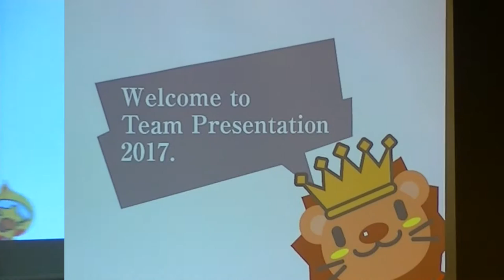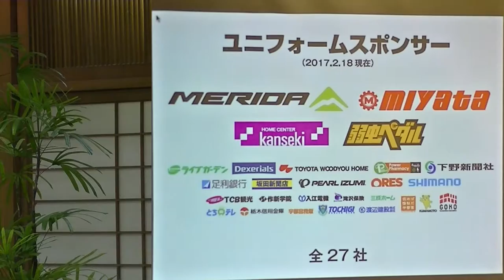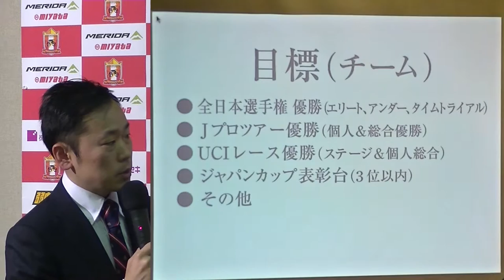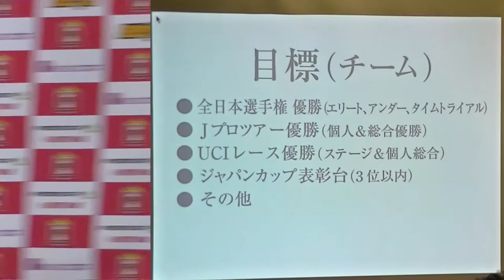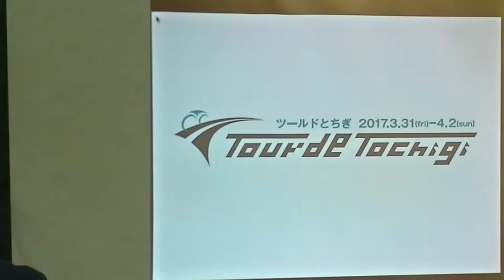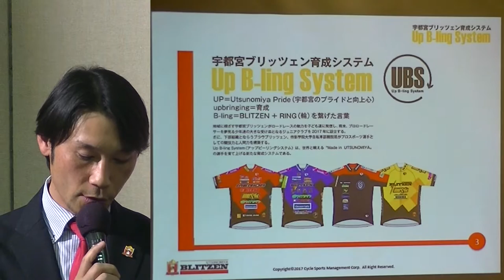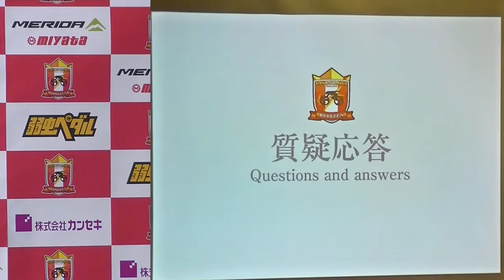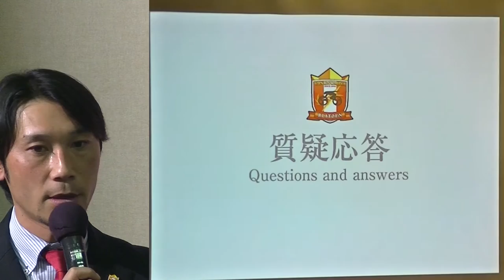2017年宇都宮ブリッツェン記者発表